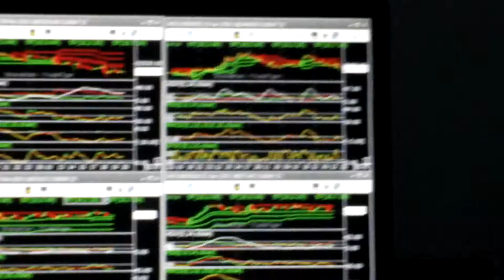PC Trading and songs